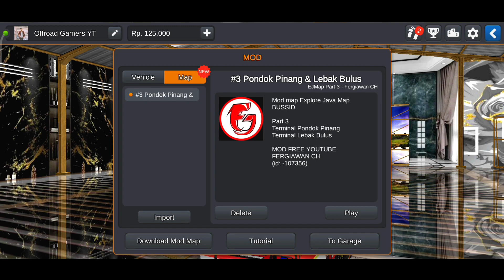ETS2 EXPRESSWAY MAP MOD For Bus Simulator Indonesia || Bussid V3.7.1 || Offroad Gamers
VIDEO = ETS2 EXPRESSWAY MAP MOD For Bus Simulator Indonesia || Bussid V3.7.1 || Offroad Gamers ||

÷ ABOUT THIS VIDEO :
Hello Friends Aaj Ma Aap Sabhi Ko Yha Video Ma. Yha Map ka Bare Ma Full Directions Btane Bale Ha Or Video Ka End Ma. Aap Sabhi ko Full Details Ma Downloading Process And File Process Btane Bala Ha... 🙏🙏🙏

÷ VIDEO TAG...